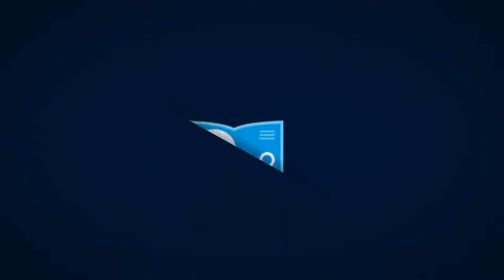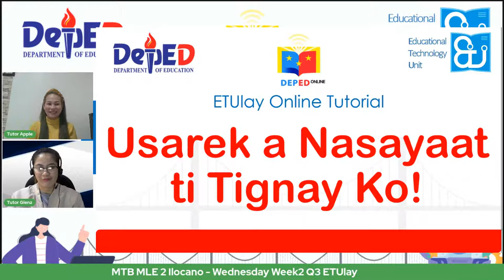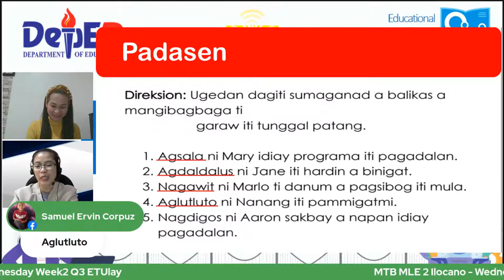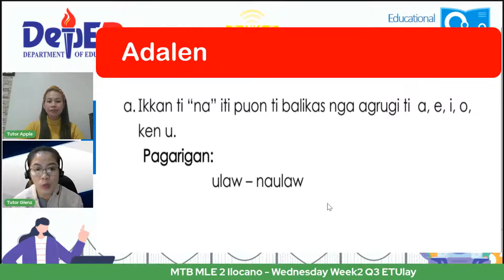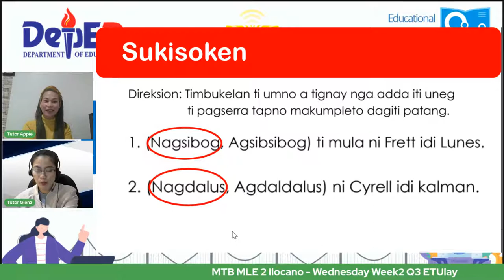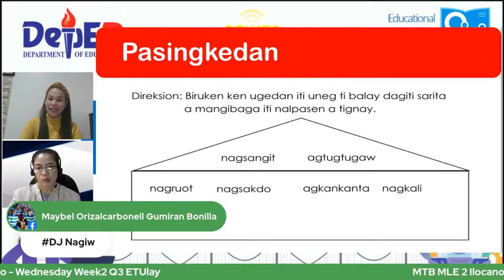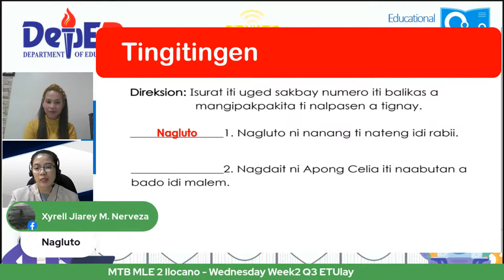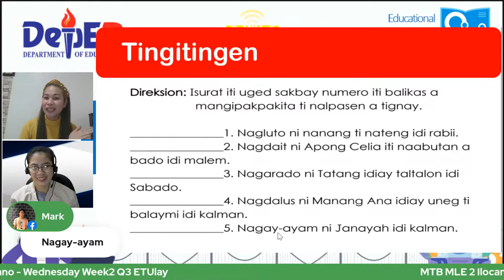MTB MLE 2 Ilocano - Wednesday Week2 Q3 ETUlay